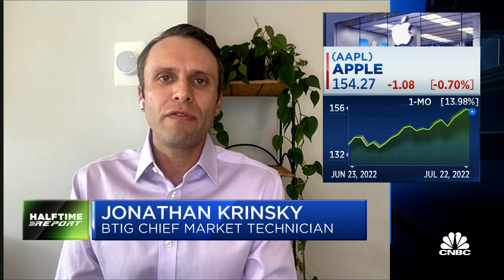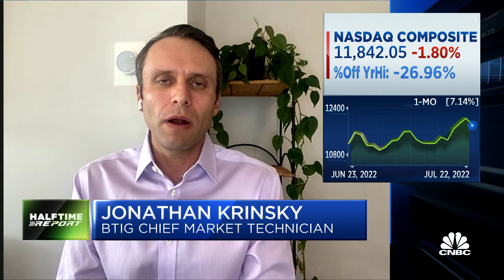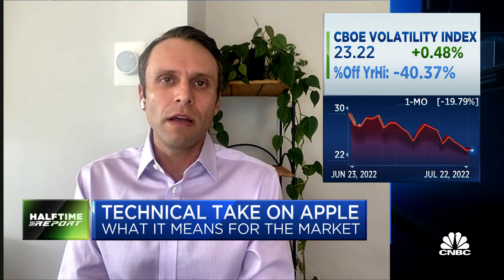Apple is a poor risk-reward: BTIG's Jonathan Krinsky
Jonathan Krinsky, BTIG chief market technician, joins the 'Halftime Report' to give his technical take on Apple and what it means for the greater market.